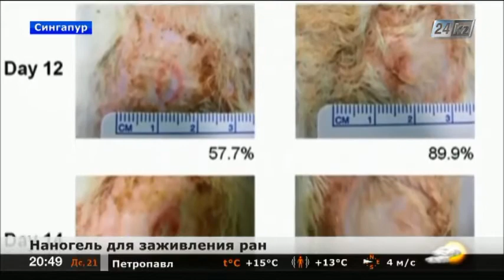Наногель для заживления ран разработали ученые в Сингапуре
Сингапурские исследователи разработали новое средство, которое заживляет ожоговые раны.